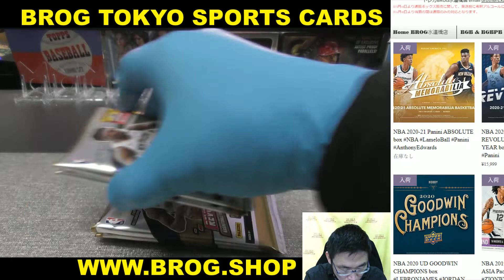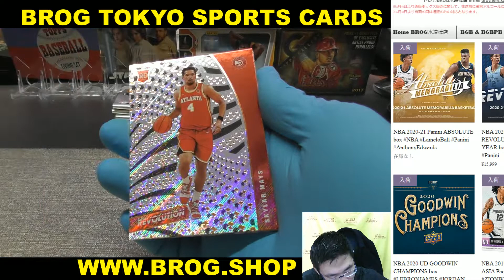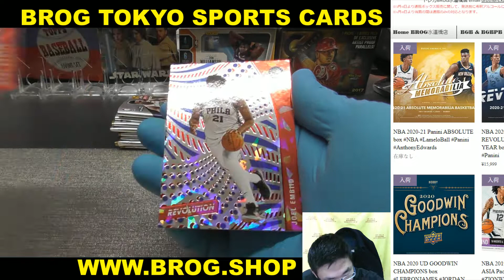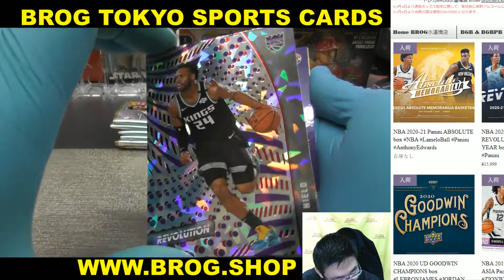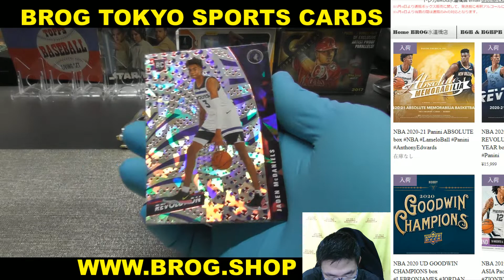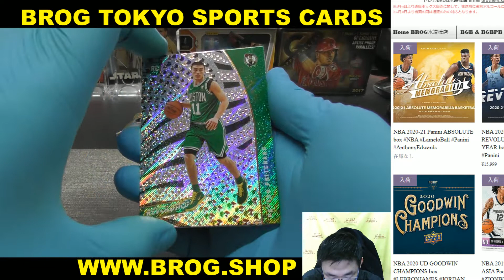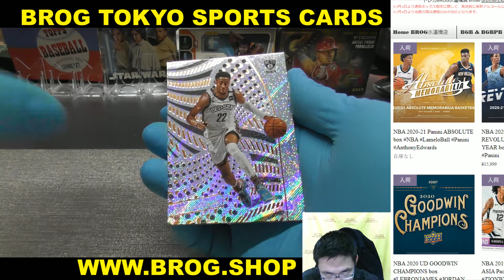TN29 BGBPB NBA 20-21 PANINI REVOLUTION CNY BOX BREAKS BROG水道橋店 トレカ開封動画 スポーツカード バスケ バスケットボール